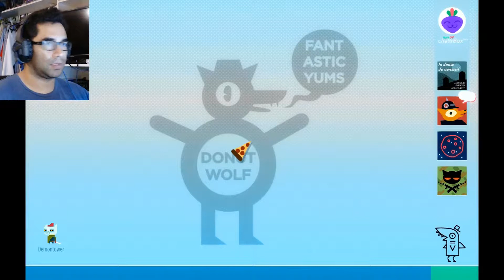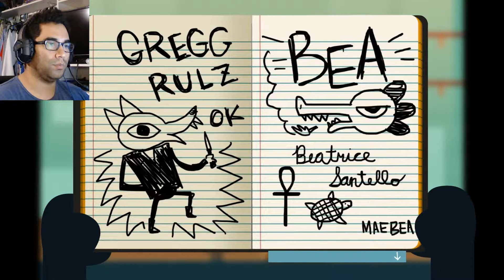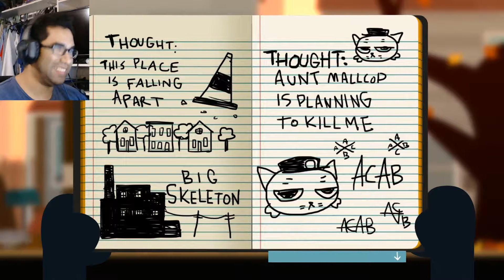I Love Tacos | Night In The Woods #4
Mae likes to party hard! we are in the woods having a good time and totally not nervous at all!